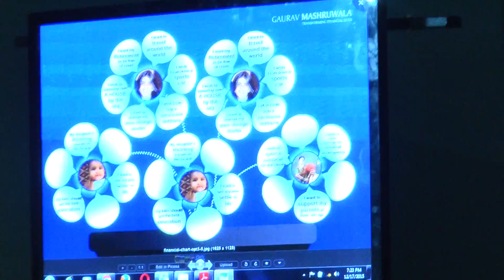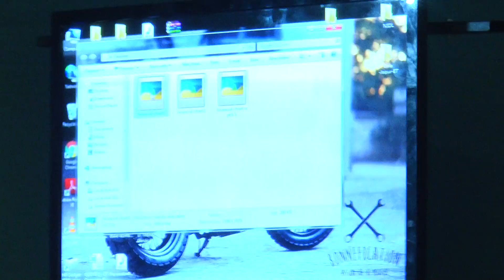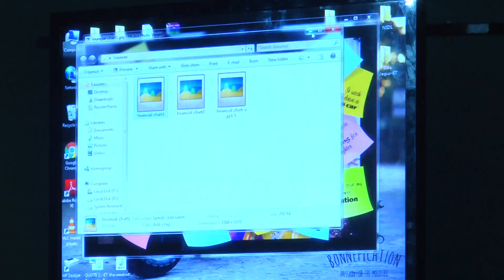The Economic Times | Money Gurukul Jaipur - Speaker Session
The Economic Times - Money Gurukul Jaipur
Address by  Mr. Rajeev Garg, DGM & Regional Head, North  BSE
Address by Gaurav Mashruwala, Financial Planning Expert: Taking Charge of Financial Life